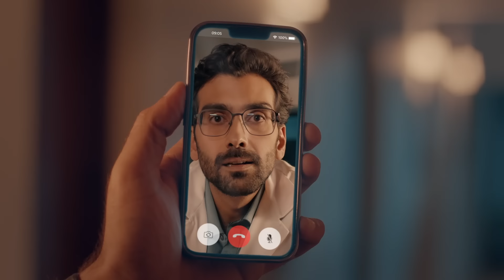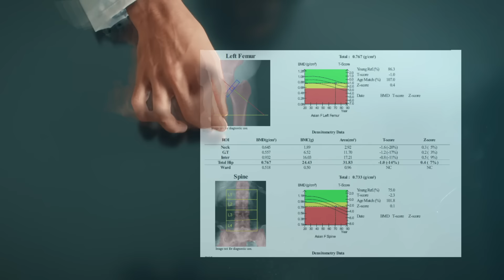Routine Health Check Up | Never Stop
However, people still do not take a regular health check regardless of the seemingly wide understanding of the necessity for such proactive health checks.

A routine health check-up is an important Gift for your loved ones to make sure they stay healthier.

At Fujifilm we are contributing to the early detection of diseases through making easy-to-use self-health check systems widely available across society. We are committed to NeverStop innovating in healthcare to make this a healthy world.

Agency: mSix&Partners
Strategic Planner: Charu Mishra
Client: Fujifilm India Private Limited
Brand: Fujifilm Never StopCampaign
Lead Brand Communications PR & CSR: Tribhuwan Joshi